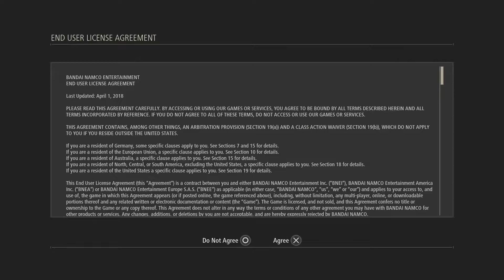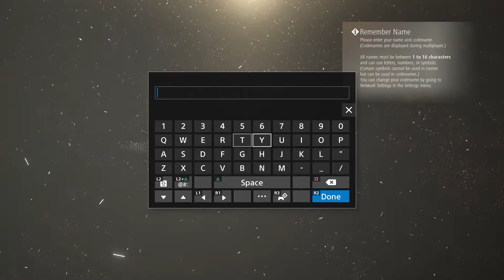Code Vein - lets play part 1